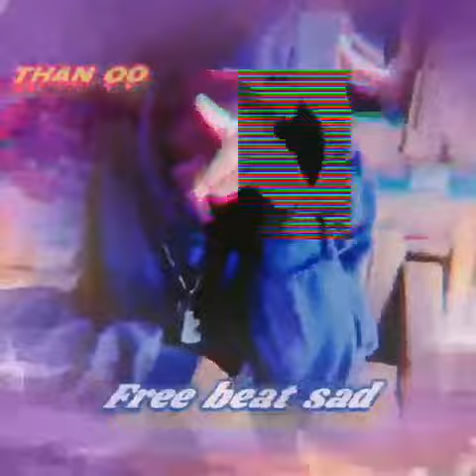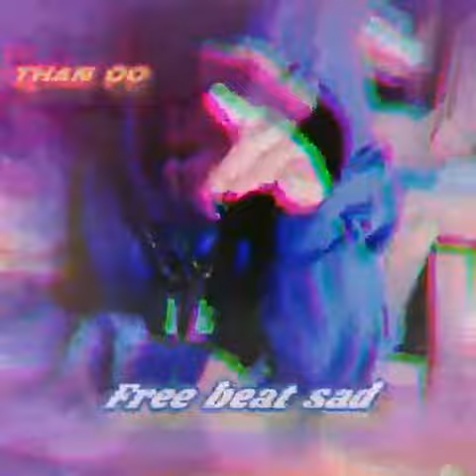Than.Oo .(55)karen free song 2022 free beat sad .